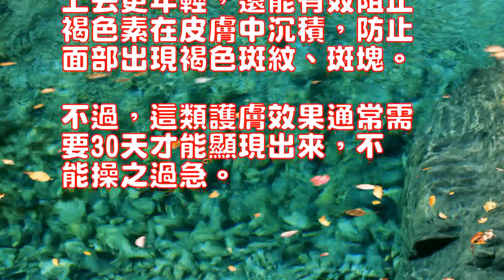皮膚黑吃什麼能變白美膚美白食譜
皮膚天生黑的女生會不會很
羨慕天生就長得白的女生？

其實也不用羨慕，光靠天生
，也會使皮膚變黑滴，最重
要是吃對了美白食物，黑皮
膚也能變白，白皮膚也能繼
續天生麗質下去。

那到底吃什麼美白皮膚最快
呢？

1、多喝蜂蜜研究證明，用
蜂蜜洗臉能夠加快我們肌膚
的新陳代謝，增強肌膚的抗
菌力和活力，能夠有效的減
少黑色素的沉積，預防肌膚
乾燥，讓我們的肌膚更加的
白皙、細嫩、光滑，同時還
能夠預防粉刺和消除皺紋等
，起到美容護膚的功效。

特別是蜂蜜有很強的抗氧化
作用，能清除體內的“垃圾
”——氧自由基，因而有葆
青春抗衰老、消除和減少皮
膚皺紋及老年斑的作用，顯
得年輕靚麗。

因此，每日早、晚各服積安
堂天然成熟蜂蜜20～30
克。

長期堅持，能使粗糙的皮膚
變得細嫩潤澤。

2、多吃維生素c高的水果
想擁有健康明亮、不易曬傷
的皮膚，幾乎每個皮膚科醫
生都會讓你每天吃2—3份
高維C的水果，番石榴、奇
異果、草莓等都可以。

尤其是奇異果，富含維生素
C，可乾擾黑色素生成，並
有助於消除皮膚上的雀斑。

另外，要想擁有對紫外線防
禦能力強的肌膚，還須充分
攝取防止肌膚老化的維生素
E、增加皮膚抵抗力的維生
素A及增加皮膚彈性的鈣，
這些都能從食物中獲得。

3、多吃薏米薏米是常用的
中藥，也是常吃的食物，有
利水消腫、健脾去濕、舒筋
除痹、清熱排膿等功效，還
含有人體必需的多種氨基酸
，多吃薏米可以及時補充夏
季高溫下的體力消耗，起到
增強免疫力的作用。

同時，薏米還對紫外線有吸
收能力，其提煉物加入化妝
品中還可達到防曬和防紫外
線的效果，適量內服可使皮
膚光滑，減少皺紋，消除色
斑。

有研究報告指出，喝綠茶或
是使用含綠茶成分的保養品
，可以讓因日曬導致皮膚曬
傷、鬆弛和粗糙的過氧化物
減少約1／3。

4、多吃黃紅色蔬果紅色、
橘黃色蔬果及深綠色葉菜，
如芒果、西紅柿、木瓜、空
心菜等，都含有大量胡蘿卜
素及其他植物化學物質，有
助於抗氧化，增強皮膚抵抗
力。

尤其西紅柿是最好的防曬食
物，富含抗氧化劑番茄紅素
，每天攝入16毫克番茄紅
素可將曬傷的危險系數下降
40％。

不過，番茄熟吃比生吃效果
更好。

其中β胡蘿卜素能有效阻擋
UV。

5、多吃堅果對上班族來說
，最好的零食當屬大杏仁等
堅果類食物。

空調、風吹、日曬都會消耗
皮膚中的水分，堅果中的植
物油大多富含維生素E，能
幫助抗氧化和消除自由基，
從內而外地軟化皮膚，防止
皺紋，同時保濕，讓肌膚看
上去更年輕，還能有效阻止
褐色素在皮膚中沉積，防止
面部出現褐色斑紋、斑塊。

不過，這類護膚效果通常需
要30天才能顯現出來，不
能操之過急。

Skin born black girls will not be veryEnvy born to grow white girls?In fact, do not envy, just born, Will make the skin black drops, the most importantIf you eat the whitening food, blackSkin can also be white, white skin can followContinued natural beauty down.That in the end to eat what whitening skin the fastestWhat?1, drink honey research proved that useHoney wash your face to speed up our skinThe metabolism, enhance the skin's resistanceBacteria and vitality can be effectively reducedLess melanin deposition, prevent skinDry, make our skin moreWhite, delicate, smooth, but also alsoCan prevent acne and eliminate wrinkles and so on, Play the effect of beauty skin care.In particular, honey has a strong antioxidantRole, can clear the body of the "garbage"- Oxygen free radicals, so there is a packYouth anti-aging, eliminate and reduce skinSkin wrinkles and age spots of the role, was significantWas young and beautiful.Therefore, the daily morning and evening of the service plus securityChurch of natural mature honey 20 to 30GLong-term adherence, can make rough skinBecome delicate and moist.2, eat more vitamin c high fruitWant to have a healthy and bright, not sunburnThe skin, almost every dermatologistHealth will make you eat 2-3 copies a dayHigh-dimensional C fruit, guava, oddFruit, strawberry and so on.Especially kiwi fruit, rich in vitaminsC, can interfere with melanin formation, andHelps to eliminate freckles on the skin.In addition, in order to have anti-UVRoyal strong ability of the skin, must be sufficientIngestion of vitamins that prevent skin agingE, increase the skin resistance of lifeA and increase the skin elasticity of calcium,These can be obtained from food.3, eat barley barley is commonly usedChinese medicine, but also eat food, there areLee water swelling, spleen to wet, ShujinIn addition to paralysis, heat and pus and other effects, but alsoContains a variety of amino acids necessary for the human body, Eat barley can be added in time summerSeasonal high temperature physical exertion, playEnhance the role of immunity.At the same time, barley also sucks against ultraviolet lightReceive the ability to add the make-upThe product can also be sunscreen and anti-UVLine effect, the amount of oral administration can make the skinSkin smooth, reduce wrinkles, eliminate colorspot.There are research reports that drink green tea orIt is a skin care product using green tea, Can cause sun exposure caused by skin sunInjury, relaxation and roughness of the peroxideReduced by about 1/3.4, eat more yellow and red fruits and vegetables red,Orange fruits and vegetables and dark green leafy vegetables,Such as mango, tomato, papaya, emptyCabbage, etc., all contain a lot of carrotsAnd other plant chemical substances, there areHelp against oxidation, enhance skin resistanceforce.Especially tomatoes is the best sunscreen foodIt is rich in antioxidant lycopene, Daily intake of 16 mg tomato redThe risk coefficient of sunburn can be reduced40%.However, tomato cooked to eat than raw effectbetter.Which β-carotene can effectively blockUV.5, eat nuts for office workers, The best snack is a big almond and so onNuts.Air conditioning, wind, sun will consumeSkin in the water, nuts in the plantOil is mostly rich in vitamin E, canHelp fight oxidation and eliminate free radicals,From the inside to the outside soften the skin, preventWrinkles, while moisturizing, let the skin lookUp more young, but also effectively preventBrown pigment is deposited in the skin to preventFacial brown markings, plaque.However, this type of skin care effect is usually requiredTo 30 days to show up, noCan be too hasty.